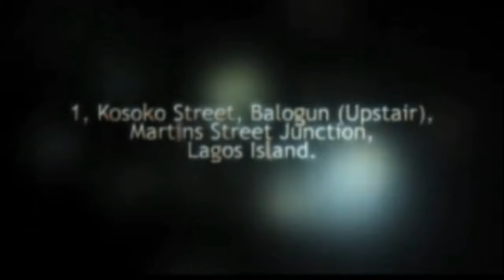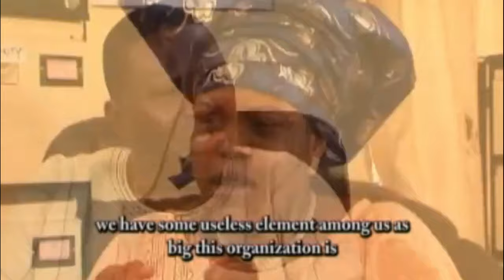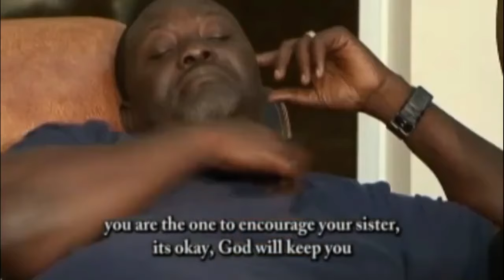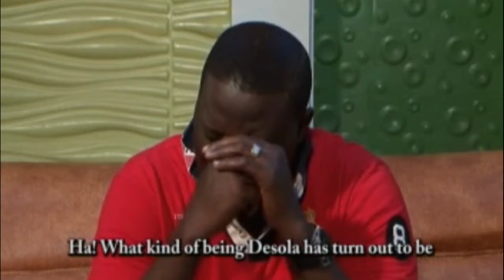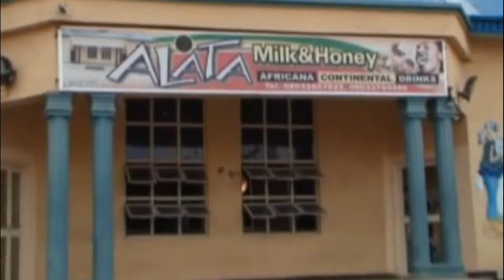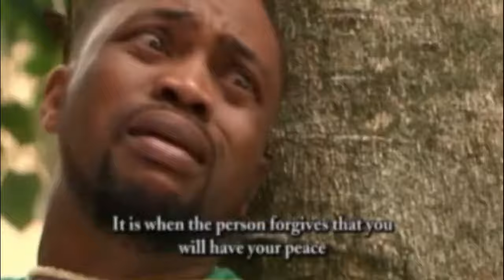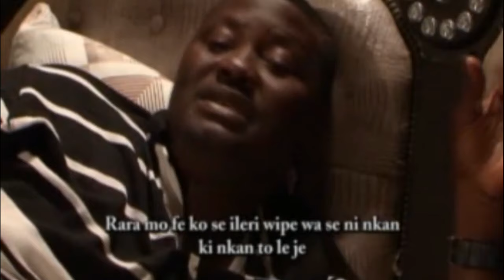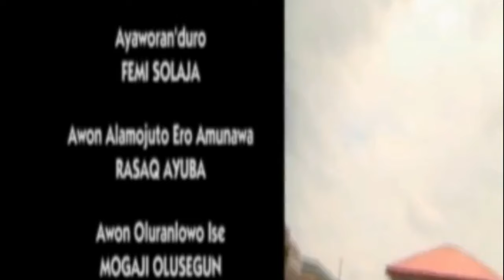EVIL SISTERS - Latest Nigerian Yoruba Movie Starring Ronke Odusanya | Kemi Afolabi | Antar Laniyan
Hatred And Jealousy Made Two Sisters Go Against Themselves. Find Out The Reason Behind This Occurrence